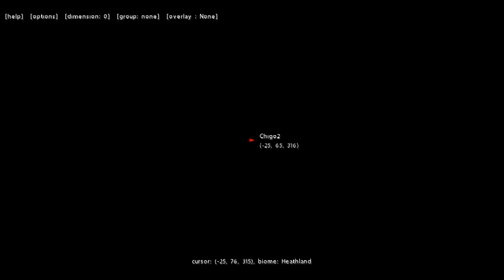[Let's Play] Direwolf20 #016 Magical Wood Produktion [Deutsch][HD]